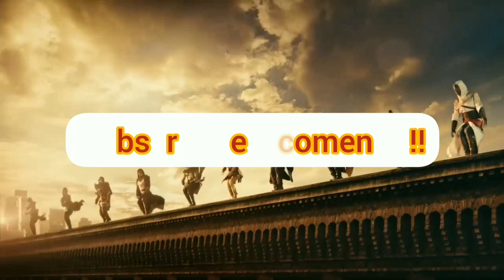God of war ragnarok - favor "el tesoro perdido"!!!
Aquí os traigo otro favor que podeis hacer en Svartalfheim!!!